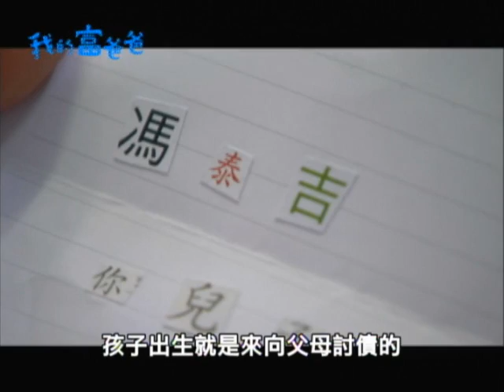中視2/16晚間10點【我的富爸爸】敬請準時鎖定！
計程車行老闆馮泰吉，收到署名正義使者魯夫的荒唐綁架恐嚇信，當場嚇傻了馮泰吉！一時之間，他亂了陣腳，對歹徒言聽計從。只是，這個「歹徒」的要求很奇怪，他不拿錢、卻要馮泰吉把錢捐給學校；他不要錢，卻要馮泰吉去當導護爸爸...總之，馮泰吉對這個「歹徒」全然摸不著頭緒！直到學校老師的提點下，馮泰吉才赫然發現，主導這樁綁架案的，居然是他的寶貝兒子！但卻也因此修復了父子間疏離已久的親子關係。2/16晚間10點【我的富爸爸】敬請準時鎖定！